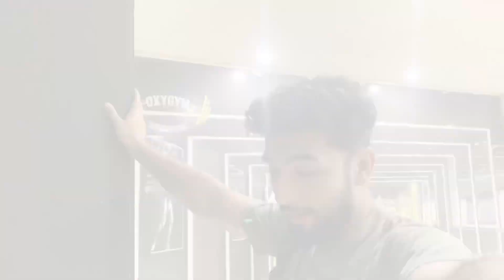GIORDANO Biggest Brand Of Dubai | Dubai vlog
# I hope you enjoyed the video. Don't forget to leave a